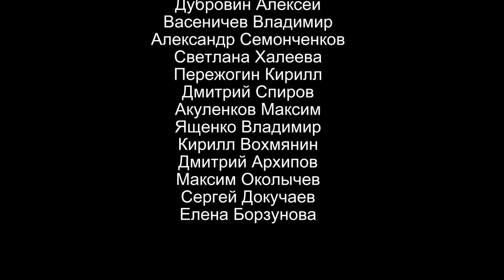Кадет - это состояние души